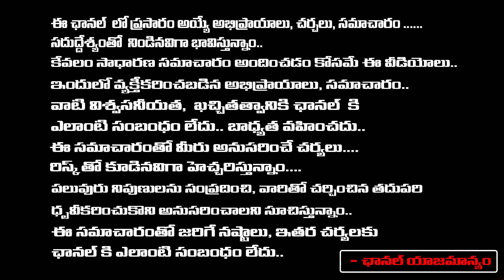Celebrity Cricket League | Tollywood Heros Hungama In Cricket League | Akhil Akkineni | First Telugu